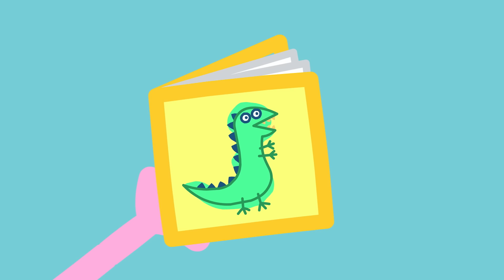Peppa Pig Sets A Trap 🐷 🐰 Playtime With Peppa